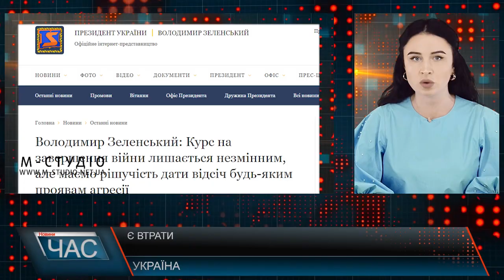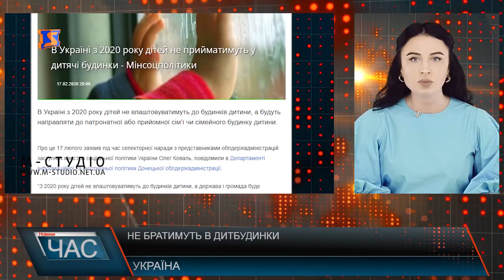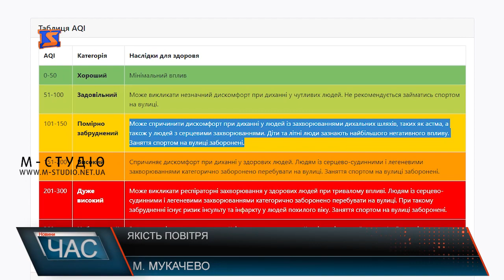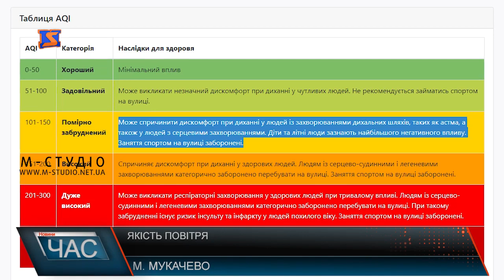Програма “ЧАС”. Hовини Закарпаття за 18 лютого 2020 року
Ями та болото. Суцільне бездоріжжя
 Схвалили та прозвітували. Засідання виконавчого комітету
 Моніторинг якості повітря. Рівень забруднення
 Трагічна річниця. Мітинг пам’яті